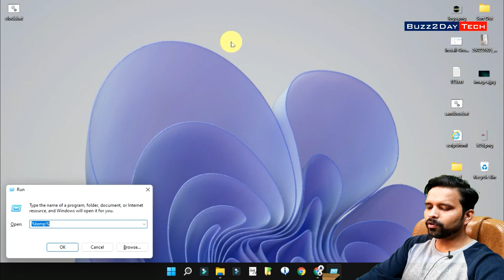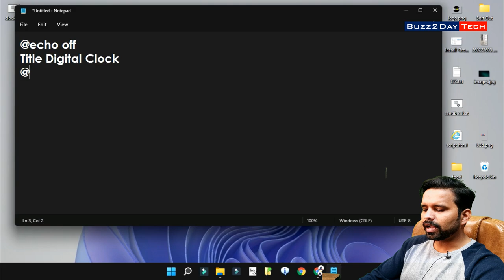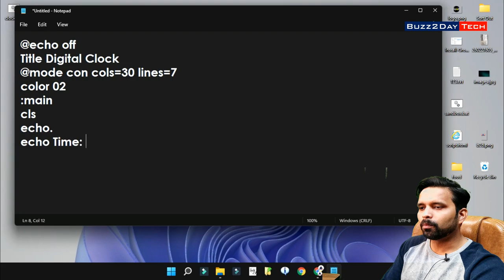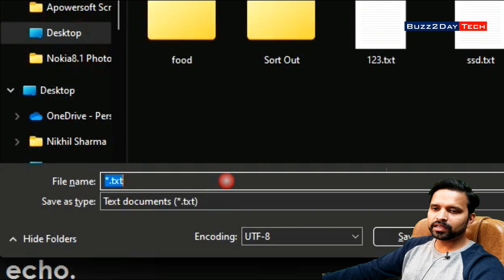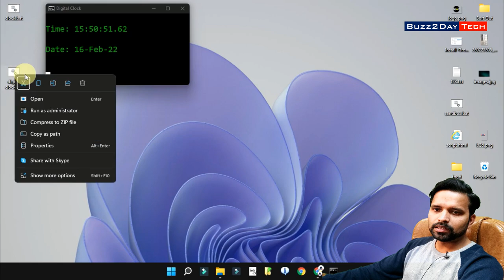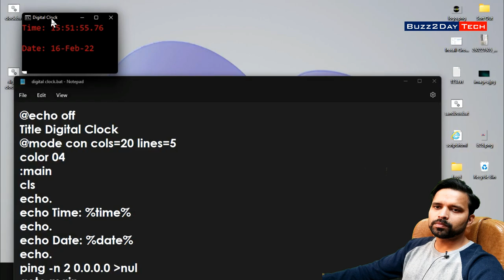Create Digital Clock Application using Batch Script in Notepad | Notepad Trick in Hindi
Gadget i use for Recording:
Camera: I am using Mobile Camera